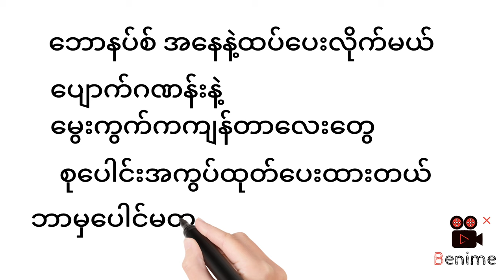(00)သမားတွေအတွက်သတင်းကောင်းနော်2dkhl 2d3d 2dmyanmar 2d 2d3dmyanmar 2dlive 2dthai 2dlucky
The numbers and worksheets in this video are only related to mathematics education in Myanmar and Thailand. Gambling is not encouraged at all.  I fully respect YouTube's policies.  In Myanmar and Thailand, only officially approved lotteries are conducted. Someone complained to YouTube, but that person is only a person who is jealous of mine  education.
2d3d
2d live
2d3d myanmar
2d myanmar
thai 2d
2d3d live
2d formula
2dlive